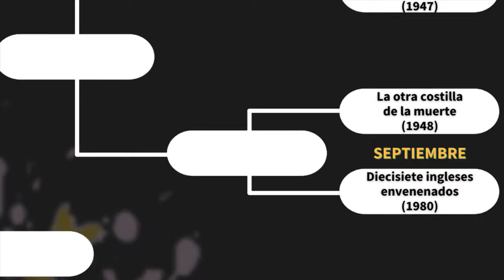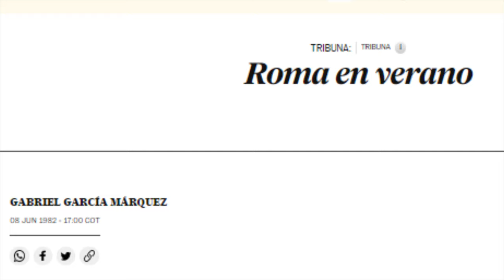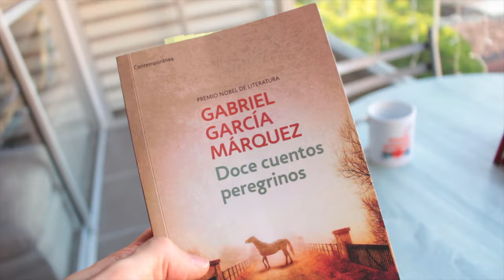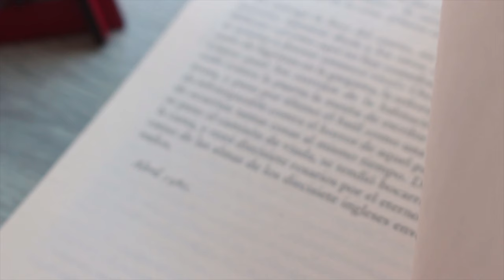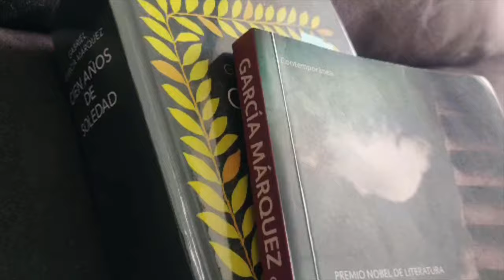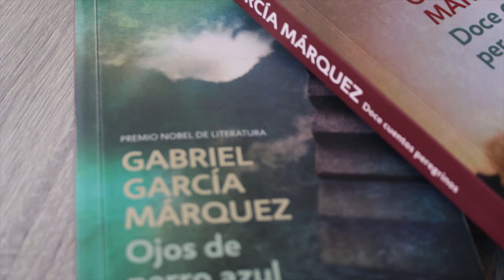Diecisiete ingleses envenenados: ¡una pizca de realismo mágico y poesía! | García Márquez RESEÑA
Diecisiete ingleses envenenados es un cuento de Gabriel García Márquez publicado en "Doce cuentos peregrinos" y narra el viaje de Prudencia Linero a Italia.

📒 Únete a mi Club y lleva la lectura a otro nivel

⏳ Índice de tiempo:
- 00:00 Tazas del cólera.
- 00:35 Diecisiete ingleses envenenados.
- 01:18 Resumen.
- 02:32 La historia que García Márquez vivió.
- 03:35 Análisis.
- 05:46 Veredicto Batalla de Cuentos Gabo.
- 07:06 Cierre.

♦ RESUMEN DIECISIETE INGLESES ENVENENADOS

Después de treinta años de convalecencia en cama, el esposo de Prudencia Linero muere en Riohacha. Ante la pena del duelo, los hijos de la viuda le cumplen su más grande sueño: ir a Roma a conocer al Papa.

Así es como esta riohachera se embarca en un viaje de dieciocho días por mar hasta llegar a Nápoles, Italia, para seguir por tierra hasta Roma donde podría conocer al sumo pontífice. Sin embargo, al llegar a la ciudad costera, una serie de percances la obliga a buscar un hotel donde pasar la noche...